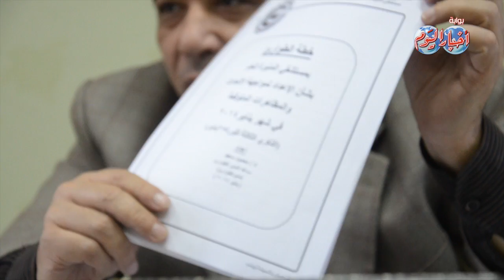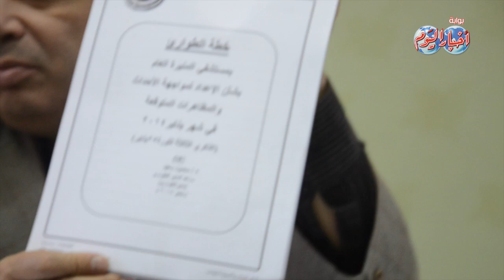د:محمد شوقي أبو يوسف يروي تفاصيل حادث شارع الهرم